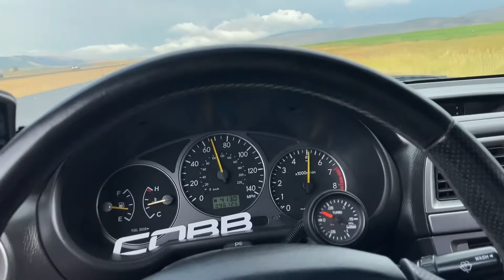Coyote Mustang GT vs Subaru STi & Mustang shaker & 03 WRX chase car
Just a Sunday cruise went thru a canyon and then mobbed the freeway back home.  Road trip thru Mexico